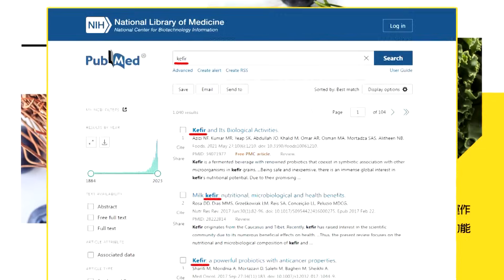【每日必看】週日颱風影響最劇烈 颱風中心"穿越台灣"｜4年沒有颱風登陸!全台各地務必嚴加戒備! 20230902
00:00 "海葵"直衝台灣!預計11:30發布"陸上警報"
00:41 週日颱風影響最劇烈 颱風中心"穿越台灣"
00:58 海葵路徑南修撞"護國神山" 影響到"下週三"
01:12 還在長大?!昨晚到今晨 海葵稍微增強變大
01:33 登陸"花蓮台東"機率增 降雨熱區"宜花東"
02:15 下週一後轉西南風 南部地區注意雨勢大增
03:11 小心長浪勿近海邊!沿海空曠區也有強陣風
06:17 適逢大潮 沿海低漥地區嚴防"海水倒灌"
06:47 4年沒有颱風登陸!全台各地務必嚴加戒備!